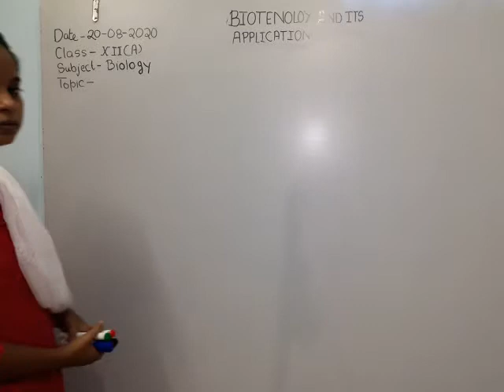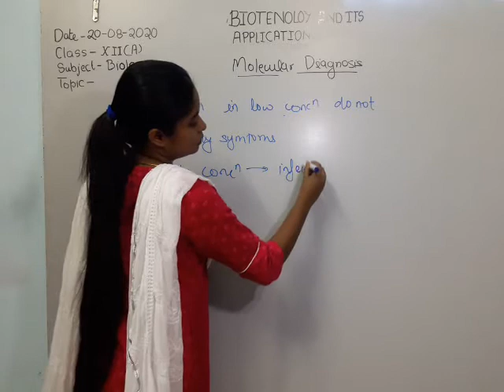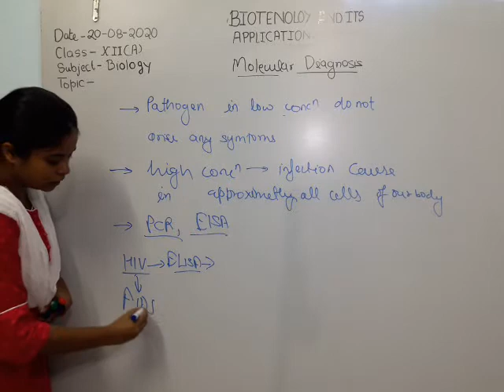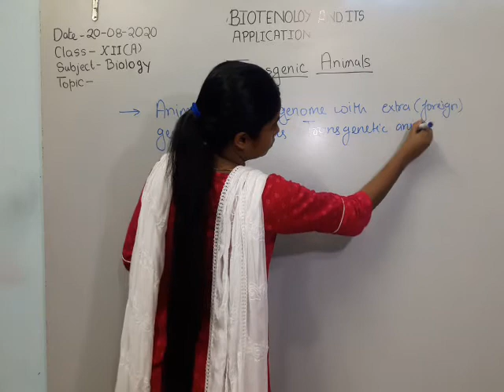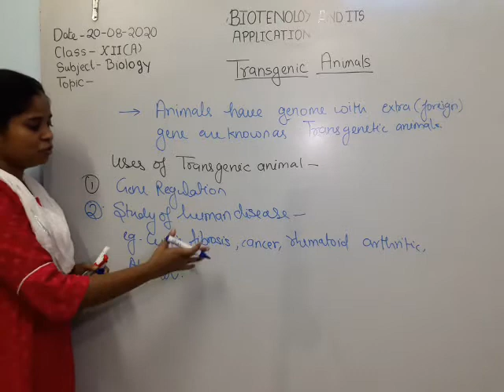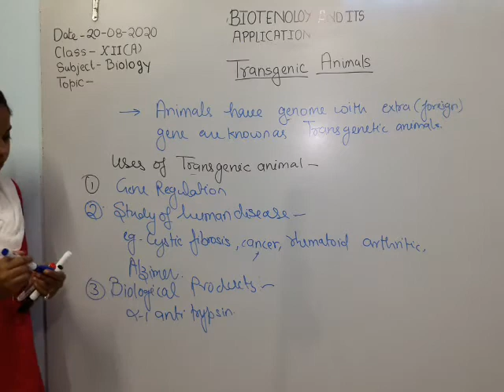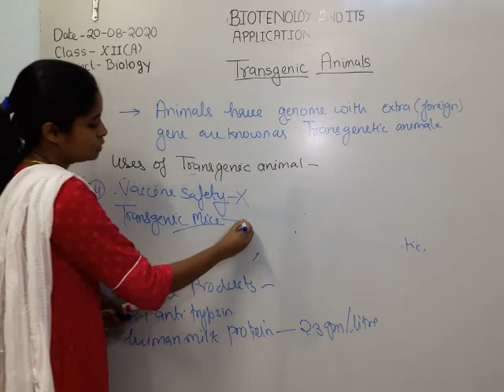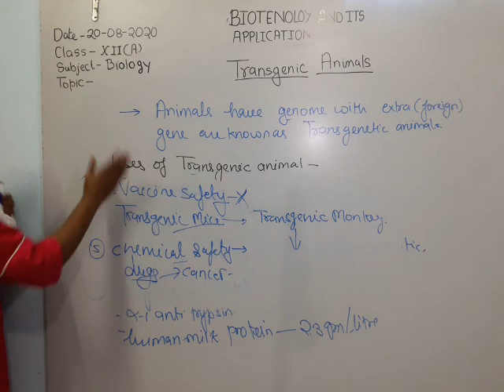Class XII Biology 20 08 2020 by SHWETA VANSH ARYAN CH-12 Biotechnology and its Application Part 7a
Molecular diagnosis, Transgenic animals and their use, ethical issue, Biopiracy ,GEAC